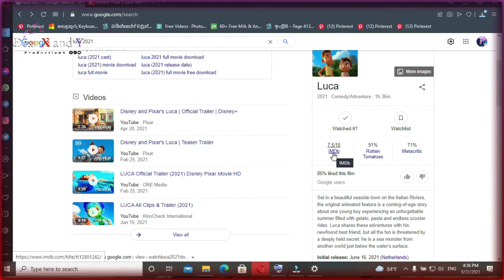Luca animation movie | අම්මගෙ වදනින් එහාට යන්න බැහැ | Film / Movie Short Review in Sinhala.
Please give us the permission to use your contents for this Reviews. Thank you.!

Details -
   * Movie               - Luca
   * Category          - Animation / Comedy / Adventure
   * Year                  - 2021
   * IMDb                 - 7.5
   * R/ Tomatoes   - 91%
   * Time Duration - 95 minutes (1h 35min)
   * Box office         - 27.8 million USD
   * Filmask Recommendation - High

Plot -
        Luca Paguro, a timid young sea monster, herds goatfish off the coast of the Italian town of Portorosso. His parents Daniela and Lorenzo, fearing that humans might hunt him, forbid him to approach the surface. One day, Luca meets Alberto Scorfano, a fellow sea monster child who lives alone above the surface, claiming that his father simply is not around much. Alberto encourages Luca to adventure out of the ocean, showing him that sea monsters turn into humans when dry, but return to their true forms when wet. Luca follows Alberto to his hideout on Isola del Mare, where the boys connect while making and riding a makeshift, fragile Vespa. Upon discovering their son's actions, Luca's parents plan to send Luca to live in the deep sea with his uncle Ugo. In retaliation, Luca and Alberto run away to Portorosso to find a real Vespa and travel the world.

* * Dear X on Facebook - Menu Vlog.

                ඉතින් කතාව රසවින්දානම්, අඩුපාඩු, හදාගන්න තැන් තියෙනවානම් අනිවාරෙන් comment section එකේ දාන්න. ඉතින් ඊලඟ film එකෙන් ඉක්මනටම හම්බවෙමු.

Created by - Dear X and Y.

සැ:යු - ඇත්තටම කතාව Normal ගලාගෙන යන කතාවක් නම් කවමදාවත් මේ Channel එක තුලින් ඒ movie එක බලාපොරොත්තු නොවන්න. දෙපාරක් බලන movies පමනක් බලාපොරොත්තුවන්න.

- From Filmask Youtube Channel
    * Present by - Dear X.
    * Edited by (Video) - Dear X.
    * Script - Dear Y ft Dear X.
    * Finalized by - Dear X and Y.